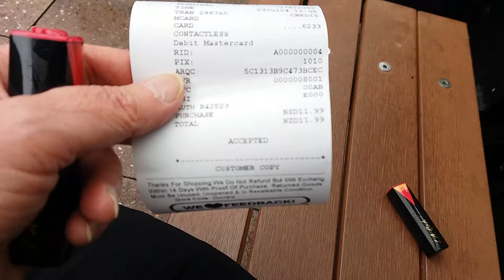ПОМАДА - ПЕРВОЕ ДЕЛО ДЛЯ ВИДЕО..БЕЗ ПОМАДЫ НИКУДА